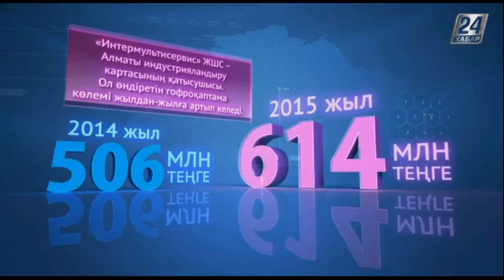Индустриалды Қазақстан. Алматы облысы, Алматы